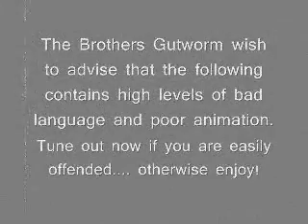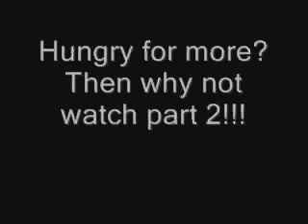Most Disturbing Adult Cartoon: Part 1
THIS CARTOON WAS MADE IN GOOD HUMOR AND FRUSTRATION AT THE WAY OUR LEADERS GO ABOUT RUNNING THE COUNTRY. ADULT THEMES.
A seriously retarded cartoon featuring the insane antics of the Australian PM John Howard.
This is part 1 in a series of cartoons I made before the collapse of the Australian Coalition Government.

The cartoon "Life Without Bush" tells the story of the Australian Prime Minister's obsession and devotion to the American President George W Bush.

Created by Tristan O'BrienTHIS IS NOT FOR EVERYONE SO DON'T LEAVE BITCHING COMMENTS IF YOU COULD NOT UNDERSTAND THE CONTEXT. IT IS YOUR FAULT FOR BEING CURIOUS.

Come inside the land of Bush. Very creepy and demented cartoon about George W. Bush and his retarded lover.
It aired on Australian television and was pulled half way through it showtime.

A cartoon created by Tristan O'Brien.

It may not make sense because it is part of a bigger series.